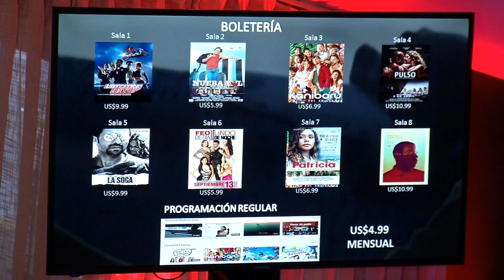Alfonso Rodríguez lanza nueva opción dentro de sus plataformas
El cineasta dominicana, Alfonso Rodríguez, lanzó una nueva opción para los estrenos de las películas dominicanas  dentro de su plataforma Pelidom.

Rodríguez anunció que la plataforma de servicio de contenido Streaming, Pelidom.com, dispone ahora de diez pantallas a través de las cuales productores y directores dominicanos pueden proyectar sus películas en estreno mundial.